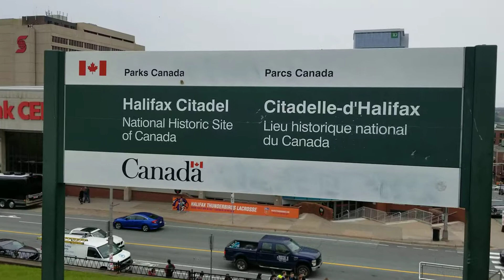Halifax Nova Scotia Canada 20190712